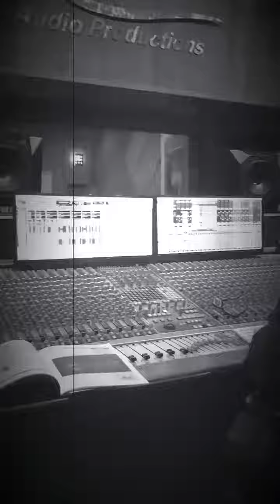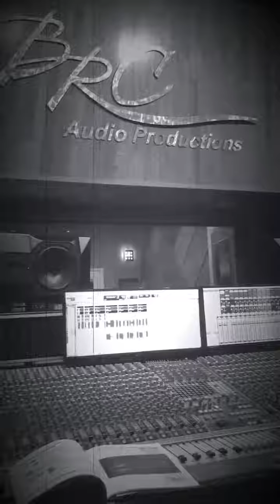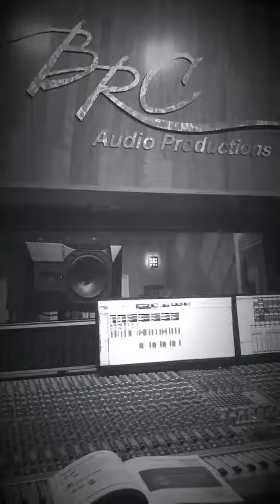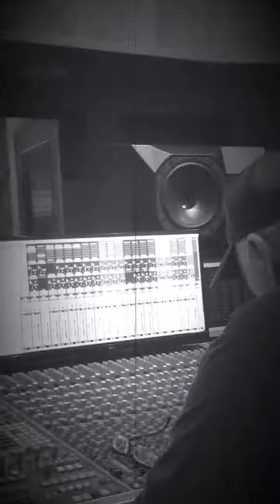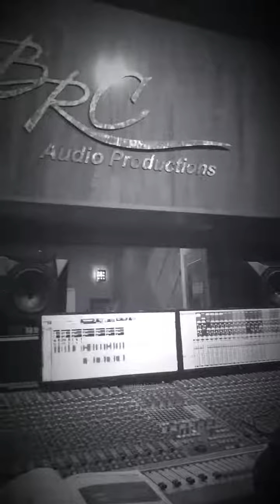CbQ+5 "The Standards, Vol 1" album "Dolphin Dance" by Herbie Hancock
CbQ+5 "The Standards, Vol 1" album
"Dolphin Dance" by Herbie Hancock
Christopher Burnett Quintet
Mixing session at BRC Audio Productions in Kansas City